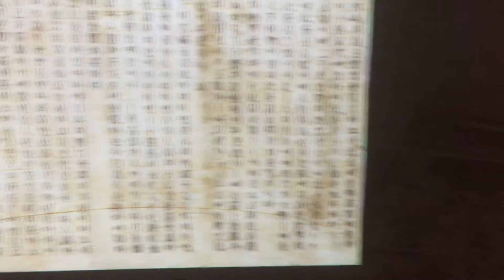역사박물관 13